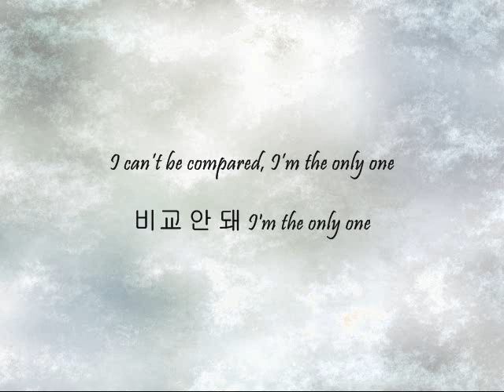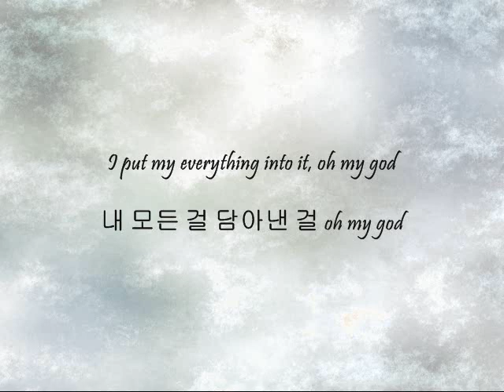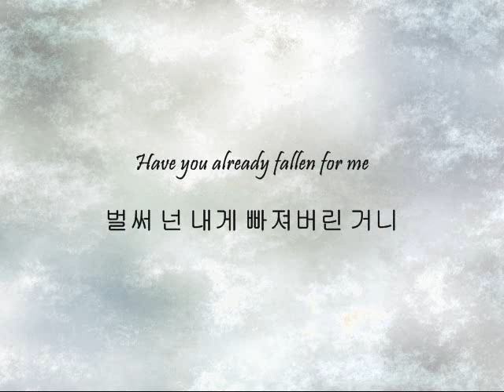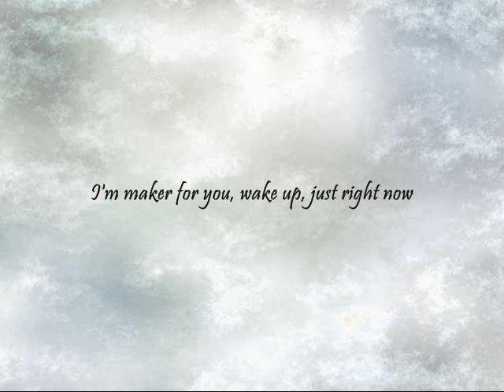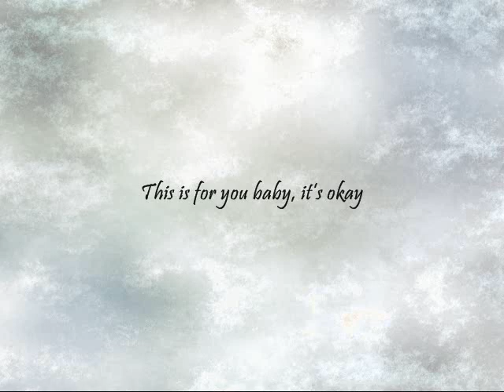Roh Ji Hoon ft. HyunA - Maker [Han & Eng]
Song: Maker
Artists: Roh Ji Hoon ft. HyunA
Album: The Next Big Thing